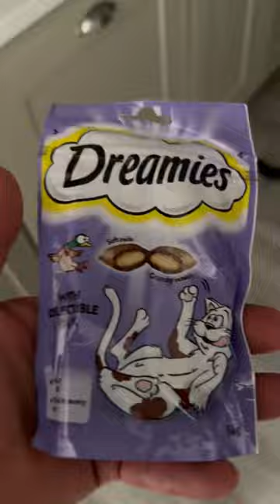Meet Our Cute Pets